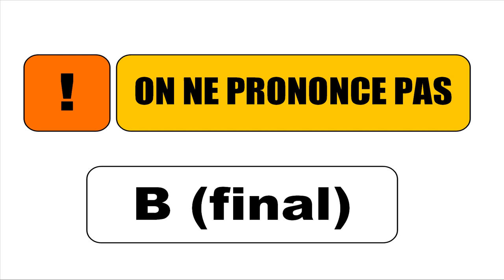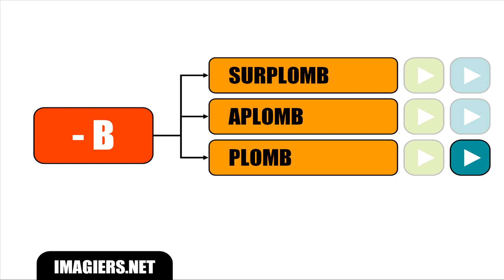FRENCH PHONETICS = PRONONCIATIONS PARTICULIERES B FINAL PAS PRONONCE